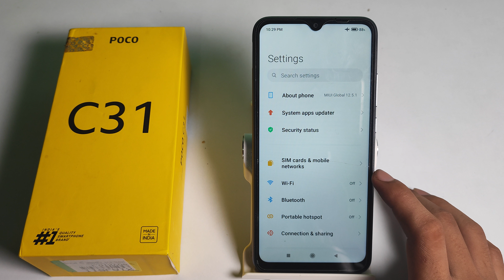How to off Aeroplane mode poco C31 , Aeroplane mode ko kaise off karte hai